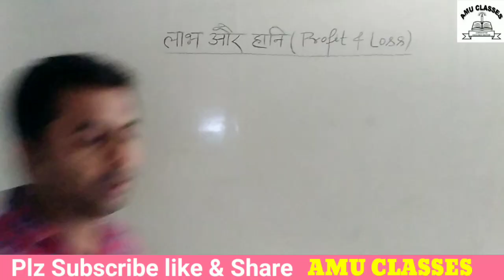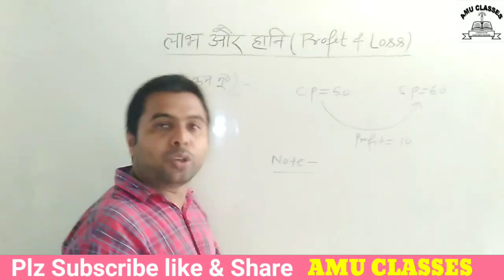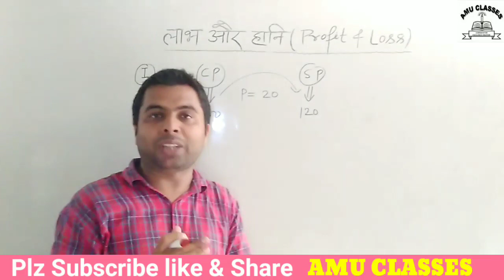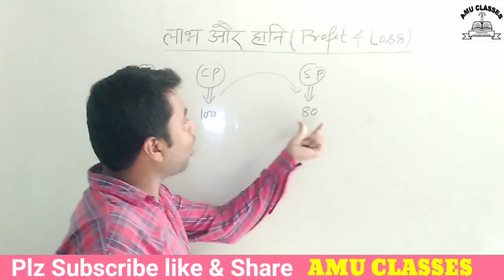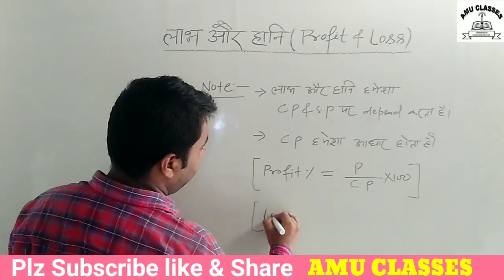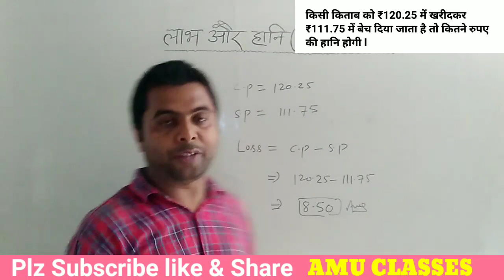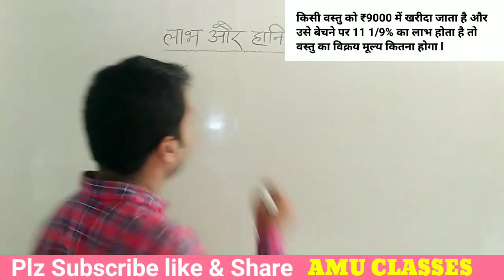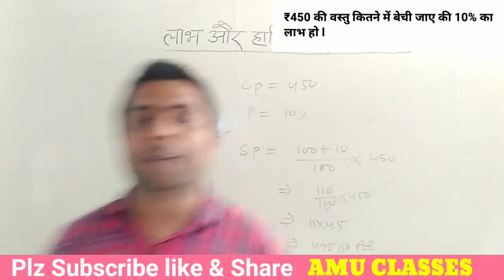Profit & Loss लाभ और हानि !! Introduction with Basic Examples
Profit&Loss( लाभऔरहानि)ShortTrick सिर्फ7सेकंडमें !